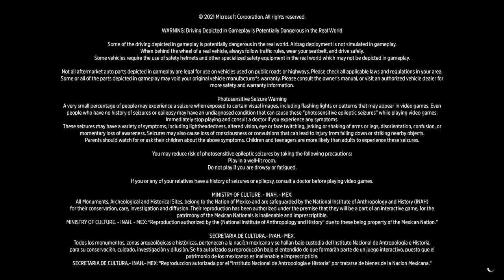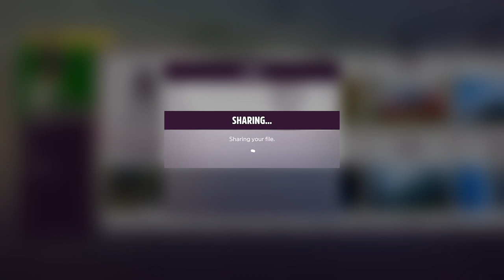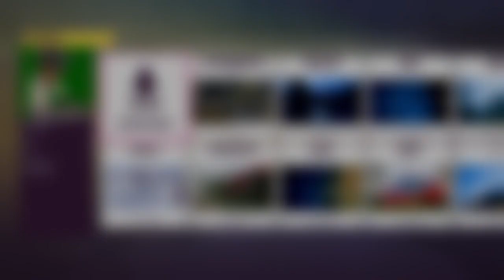2nd Gear... in a Silvia S.3 Ep.1